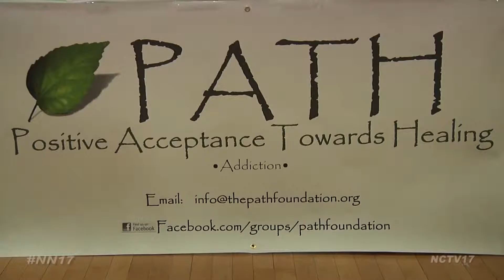Drug Prevention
Prevention is the first line of defense against addiction, and a recent discussion at North Central College highlighted the family’s role in stopping substance abuse before it starts.

In a forum titled “The Elephant in the Room, The Talks Every Parent Should Have,” a panel of health care professionals and parents discussed how to talk to kids about drug abuse and addiction.

“We need to educate our kids about this, make them aware of what are really the consequences and empower them to make choices that are going to help them move towards living a life that’s worth living,” said Justin Wolfe, a clinical therapist at Linden Oaks.

This second installment in a parent series put on by Linden Oaks Behavioral Health Center encouraged parents to talk to kids about peer pressure, support their efforts to resist it, and set a good example at home.

Families with kids already addicted were urged to find a rehabilitation program, create a safe and supportive environment, and not give up.

Local organizations were on hand to promote resources to help friends, family, and addicts on the road to recovery.

“I’m involved in a group called P.A.T.H, which is Positive Acceptance Toward Healing, and we have formed a support group for parents and families who’s loved ones suffer from addiction.

“There are a lot of parents in this community who don’t know what to do and don’t know who to turn to. They have questions that aren’t being answered until it’s almost too late,” says Tosca Kekish.

Teens who consistently learn about the risks of drugs from their parents are up to 50% less likely to use drugs than those who don’t.

Naperville News 17's Rachel Pierson Reports.